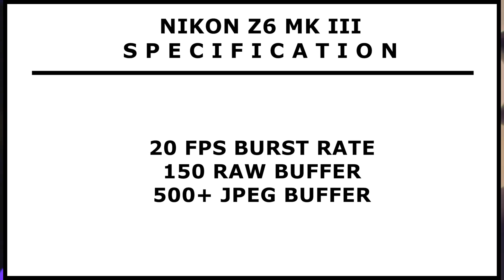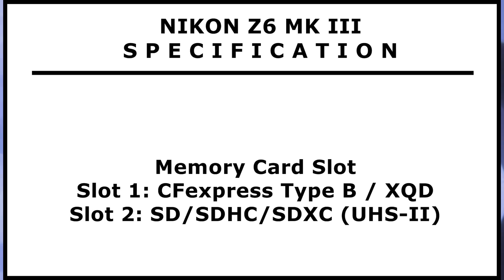Nikon Z6 Mk III Full detailed Specification, Price & Release Date ( Coming on July, 2023 )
We get Nikon Z6 II couple of years ago . After that every modern camera have their respective update but Nikon Z6 II did not get any update since then. Now we know that in 2023 Nikon will announce 3 FF camera at_least. Now the first is Nikon Z8 - we just confirmed that yesterday .
Now we think that the other two will definitely be the Nikon Z6 III & Nikon Z7 III.

Best _Mirrorless_camera

Channel Topics :
*Camera
*photography
*videography
*cinematography
*photo
*nikon camera
*canon camera
*sony camera
*fujifilm camera
*panasonic camera
*nikon lens
*canon lens
*sony lens
*fujifilm lens
*panasonic lens
*best nikon camera
*best canon camera
*best sony camera
*best fujifilm camera
*best panasonic camera
*best nikon lens
*best canon lens
*best sony lens
*best fujifilm lens
*best panasonic lens
*new camera 2023
*new lens 2023